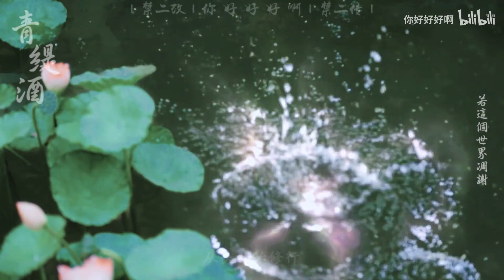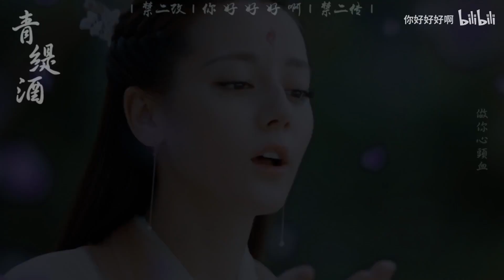【白凤九×叶青缇 ‖ 迪丽热巴×徐绍瑛】 Chẩm Thượng Thư/三生三世枕上书 - Thán Vân Hề/叹云兮 【Bạch Phượng Cửu × Diệp Thanh Đề】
cre. 你好好好啊 on bilibili